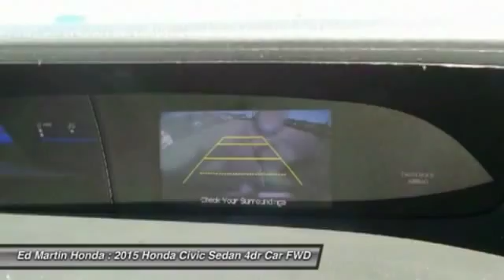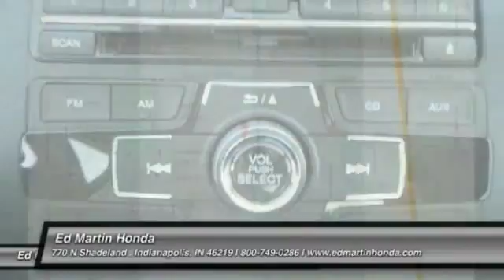2015 Honda Civic Sedan 2X1589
2015 HONDA CIVIC SEDAN Indianapolis, IN
Stock# 2X1589

HONDA CERTIFIED!, BALANCE OF FACTORY WARRANTY!, ONE OWNER LOCAL TRADE!, SERVICED & COMPLETE DETAIL!!, And GREAT SERVICE HISTORY!. There is no better time than now to buy this attractive 2015 Honda Civic. The quality of this terrific Civic is sure to make it a favorite among our educated buyers. Honda Certified Pre-Owned means you not only get the reassurance of a 12mo/12,000 mile limited warranty, but also up to a 7yr/100k mile powertrain warranty, a 182-point inspection/reconditioning.